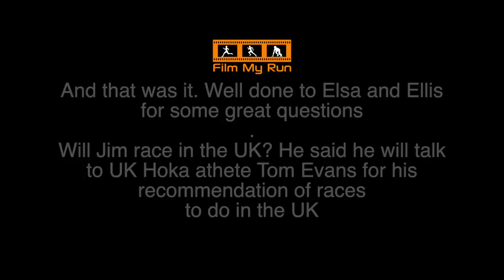Jim Walmsley Interviewed by my kids | UTMB 2018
Jim Walmsley is probably the world's best ultra runner. Two days prior to the 2018 UTMB, my children were given the opportunity to interview Jim, winner of the 2018 Western States 100 and arguably the only person capable of beating Kilian Jornet.